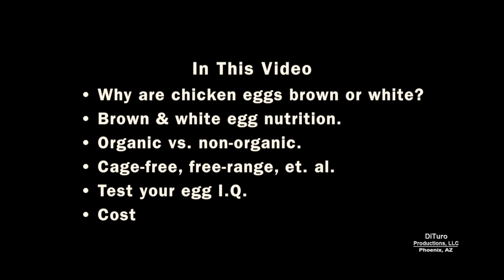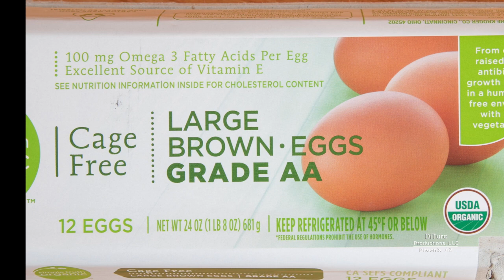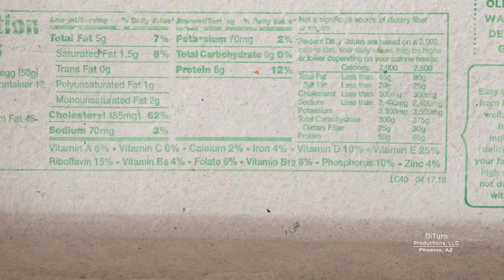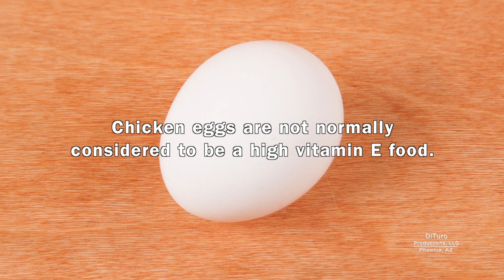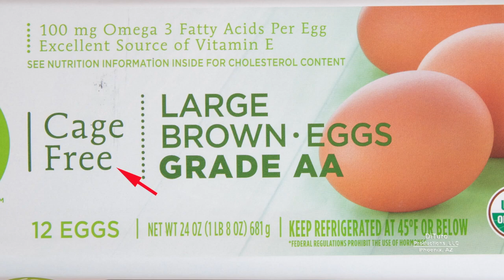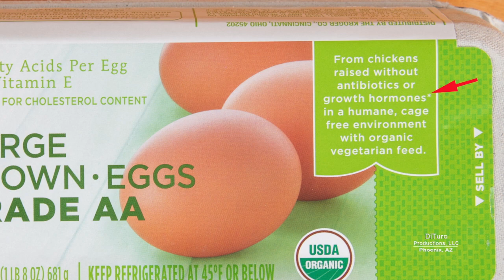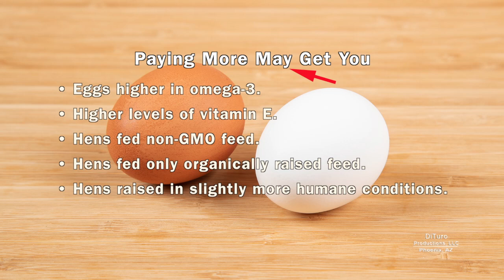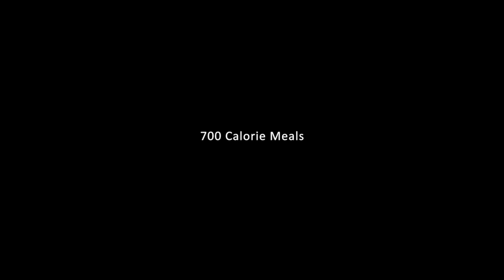Brown vs. White Chicken Eggs Fact & Myths (700 Calorie Meals) DiTuro Productions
Are brown chicken eggs superior to white chicken eggs. This video looks at:

• What determines shell color?
• Nutrition facts.
• Organic vs. non-organic.
• Cage-free, free-range, et. al.
• Test your egg I.Q.
• Cost